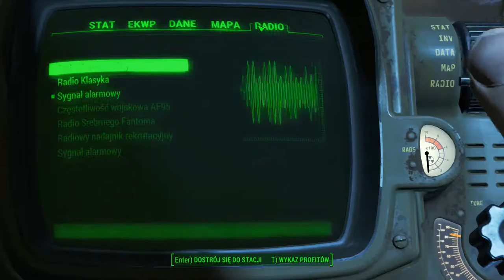Fallout 4 [#17] - Odwrót taktyczny